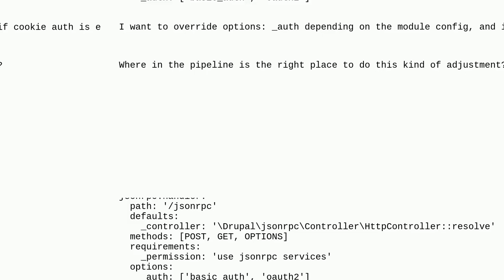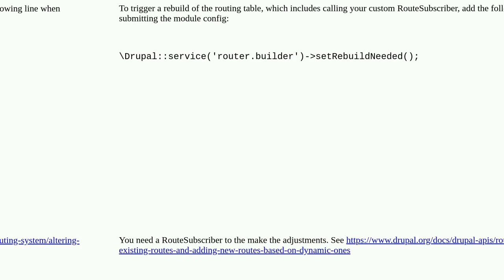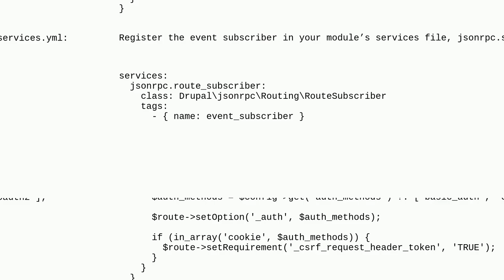Drupal: How to implement dynamic access requirements for a route?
How to implement dynamic access requirements for a route?

A special thanks goes out to the community

  routes